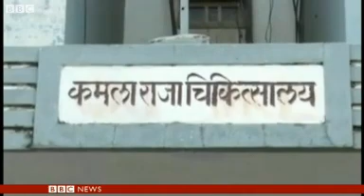Swiss Woman Gang-Raped in India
Swiss tourist in the central Indian state of Madhya Pradesh.The woman was on a cycling trip with her husband, the couple were camping in a forest when they were allegedly attacked by a group of men.